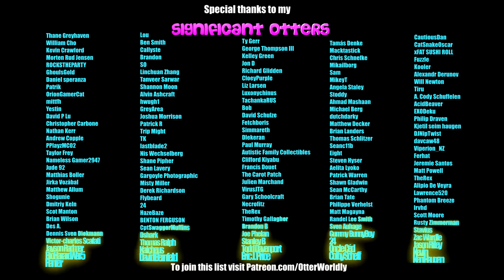Beat Saber || Footloose – Kenny Loggins (Expert+) First Attempt || Mixed Reality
As per DaveC's request!
Song: Footloose – Kenny Loggins
Difficulty: ExpertPlus
First Attempt
S Rank